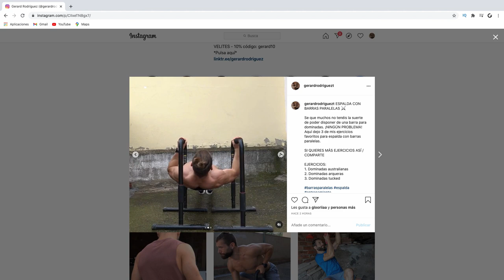Los MEJORES EJERCICIOS para ESPALDA ANCHA y MARCADA con BARRAS PARALELAS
¿Crees que solo se puede conseguir una buena espalda con barra de dominadas o en el gimnasio? Las barras paralelas son una increíble alternativa para desarrollar una espalda ancha y marcada, úsalas.

Mi equipo de gimnasio:
► Barras paralelas
► Bandas elásticas
► Rueda abdominal